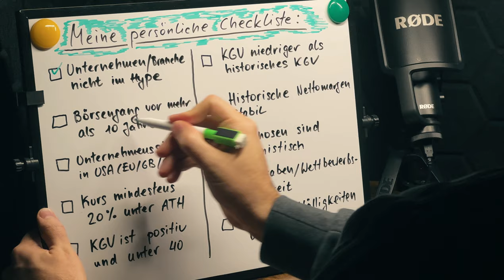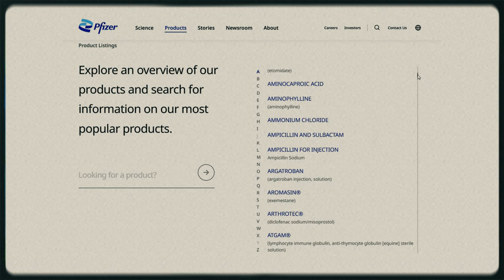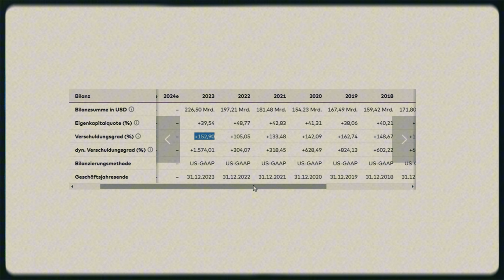Aktien-Quickie: Pfizer - Schnäppchen mit hoher Dividende?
Pfizer-Aktie im Aktien-Quickie: 6,7 % Dividende und Kurspotential - lohnt sich der Einstieg?

Aus 100.000€ Aktiendepot auf 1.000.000€.
In 12 Jahren.
Nebenberuflich als normaler Angestellter.
Ist das möglich?
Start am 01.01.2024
Must-Have Bücher über Börse, Finanzen & Wirtschaft:
💰 Die Kunst, über Geld nachzudenken
👔 One Up On Wall Street
📙 Basic Economics
🤔 Über die Psychologie des Geldes
⚠Risikohinweis⚠:
Ich teile hier nur meine persönlichen Erfahrungen und Gedanken als Privatanleger. Denk dran: Das ist keine Nachmach-Anleitung! Recherchiere selbst und entscheide eigenständig – dein Geld, deine Verantwortung😎
Finanzielle Bildung und Vermögensaufbau als Angestellter